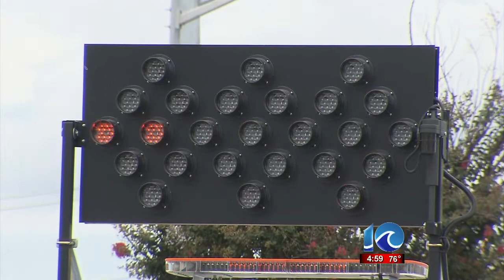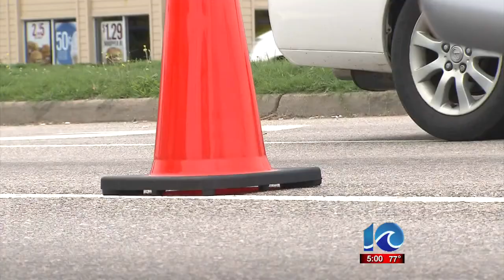Stephanie Harris reports on 8-year-old hit by car